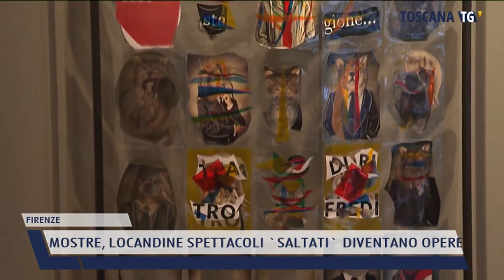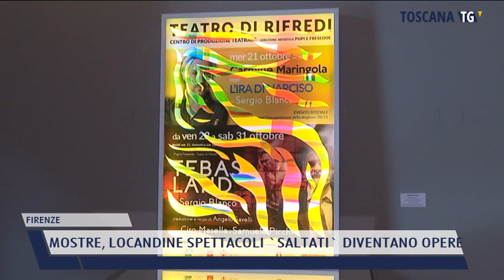2021-05-11 FIRENZE - MOSTRE, LOCANDINE SPETTACOLI 'SALTATI' DIVENTANO OPERE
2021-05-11 FIRENZE - MOSTRE, LOCANDINE SPETTACOLI 'SALTATI' DIVENTANO OPERE